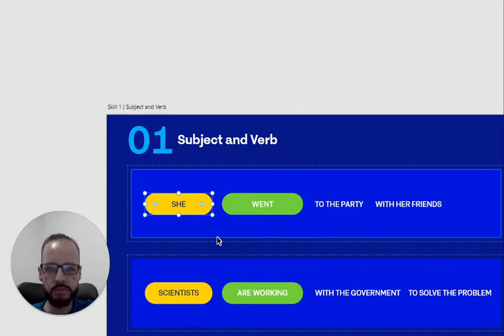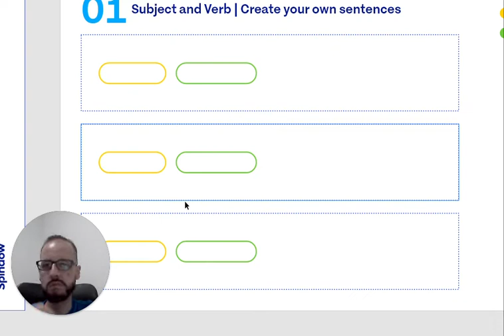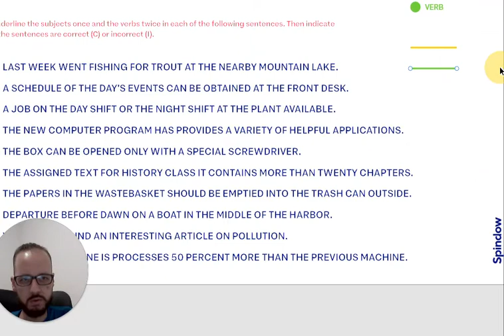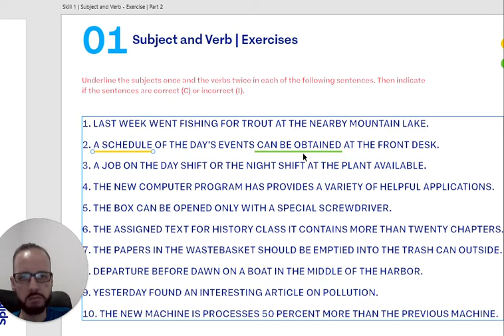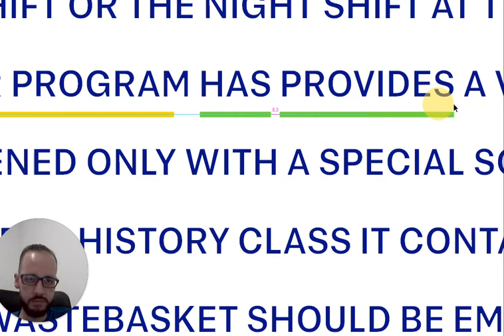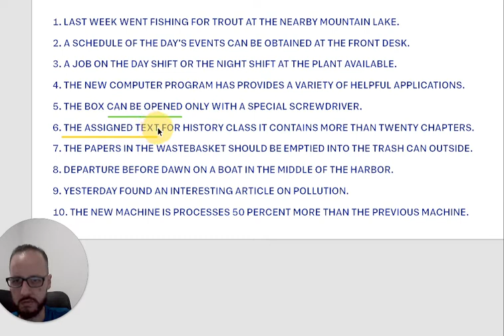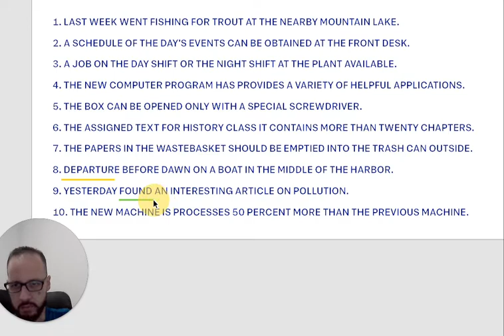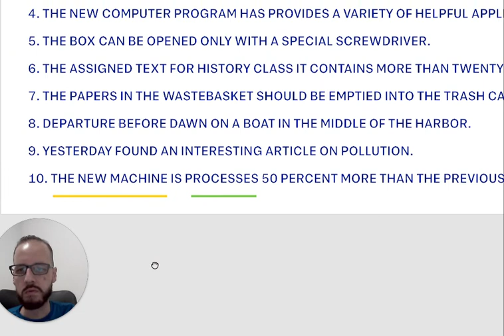Subject and verb App Spindow